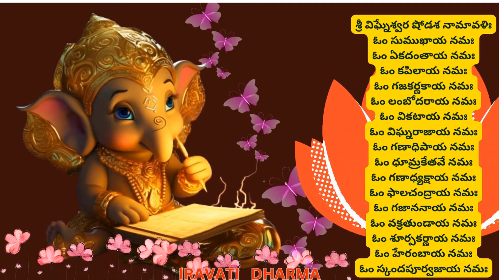అత్యంత ఫలితాన్ని ఇచ్చే శ్రీ విఘ్నేశ్వర షోడశనామావలి 🙏16శక్తివంతమైన నామాలు@IravatiDharma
గణేశ షోడశ నామావళి, షోడశనామ స్తోత్రం

శ్రీ విఘ్నేశ్వర షోడశ నామావళిః
ఓం సుముఖాయ నమః
ఓం ఏకదంతాయ నమః
ఓం కపిలాయ నమః
ఓం గజకర్ణకాయ నమః
ఓం లంబోదరాయ నమః
ఓం వికటాయ నమః
ఓం విఘ్నరాజాయ నమః
ఓం గణాధిపాయ నమః
ఓం ధూమ్రకేతవే నమః
ఓం గణాధ్యక్షాయ నమః
ఓం ఫాలచంద్రాయ నమః
ఓం గజాననాయ నమః
ఓం వక్రతుండాయ నమః
ఓం శూర్పకర్ణాయ నమః
ఓం హేరంబాయ నమః
ఓం స్కందపూర్వజాయ నమః

*🦚 ఓం శ్రీ గణేశాయ నమః 🦚*

జూలై 9, 2024

*శ్రీ క్రోధి నామ సంవత్సరం*
*ఉత్తరాయణం - గ్రీష్మ ఋతువు*
*ఆషాఢ మాసం -  శుక్ల పక్షం*

*శుభమస్తు*

*గోమాతను పూజించండి*
*గోమాతను సంరక్షించండి*